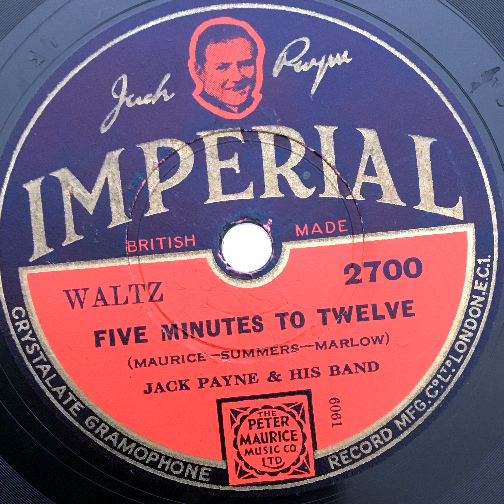Jack Payne and his Band - Five minutes to twelve